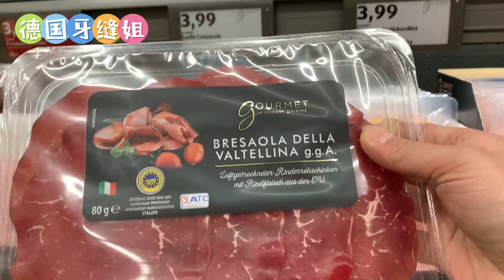下班到家赶紧做早饭了，每天时间都不够用，在哪都要靠自己